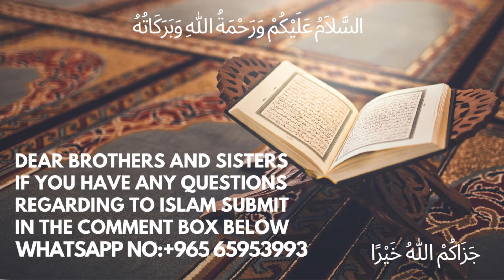logon Ko Bhalayi Ka Hukum Dena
urdu bayan